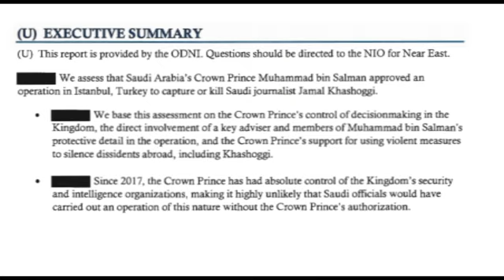The U.S. releases declassified report on Jamal Khashoggi death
Saudi Arabia’s crown prince likely approved the killing of U.S.-based journalist Jamal Khashoggi inside the Saudi consulate in Istanbul, according to a newly declassified U.S. intelligence report released Friday. The finding could escalate pressure on the Biden administration to hold the kingdom accountable for a murder that drew widespread outrage in the U.S. and abroad.

The public blaming of Crown Prince Mohammed bin Salman amounted to an extraordinary rebuke and was likely to set the tone for the new administration’s relationship with a country President Joe Biden has criticized but which the White House also regards in some contexts as a strategic partner.

The conclusion that the prince approved an operation to kill or capture Khashoggi, a critic of his authoritarian consolidation of power, was based on what intelligence officials know about his role in decision-making inside the kingdom as well as the involvement of one of his key advisers, Saud al-Qahtani, and members of his protective detail, according to the report from the Office of the Director of National Intelligence. Officials also factored in the prince’s past support for using violent measures to silence dissidents abroad, the report said.

The document was released one day after a later-than-usual courtesy call from Biden to Saudi King Salman, though a White House summary of the conversation made no mention of the killing and said instead that the men had discussed the countries’ longstanding partnership. The kingdom’s state-run Saudi Press Agency similarly did not mention Khashoggi’s killing in its report about the call, rather focusing on regional issues such as Iran and the ongoing war in Yemen.

The White House indicated that it planned to announce a response after the report was released, with congressional Democrats calling for swift action.